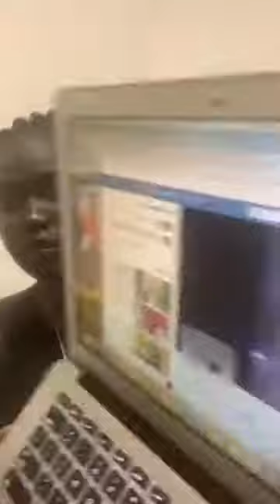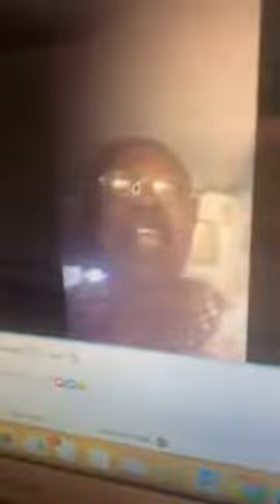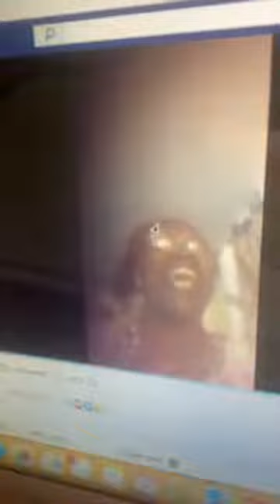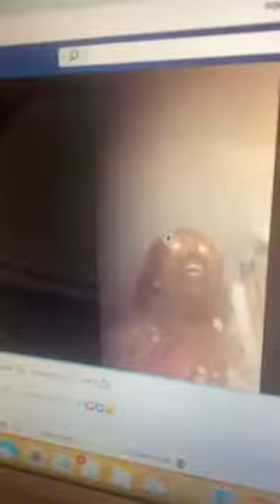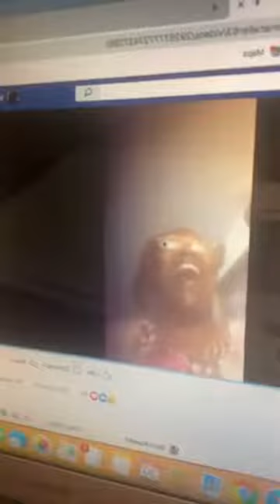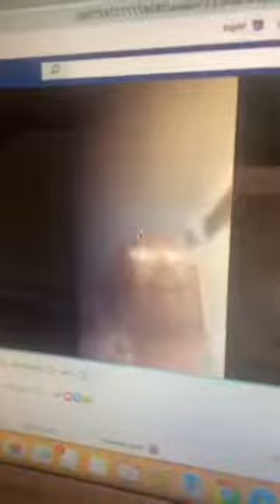Yom Deng: Mr. Ajak Deng Chiengkou, the SBS-Dinka Radio’s Journalist who base in Australia.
The songs in this video are copyrighted and are credited to their owners.

"This video and the message it carry will go Direct to the following people and South Sudan’s Security institution.
1. I’m going to challenge Mr. Ajak Deng Chiengkou, the SBS-Dinka Radio’s Self-proclaimed Journalist who base in Australia. Mr. Ajak’s toxic Facebook live video that he had run was watched by hundred of viewers on Date: April 29, 2020, Time: 06:11 minutes Pm. He was spotted in his live show labeling and defaming the victim so negatively in his vulnerable situation which is not a journalistic and unethical. Mr. Ajak Deng Chiengkou’s criminal deeds will remains an evil act toward Abraham Chol Maketh.
2. I condemns Mr. Arou Bior Arou’s inhumane act of posting on his Facebook Wall Naked pictures of Prophet Abraham Chol publicly on April 29, 2020, Time: 1: 49 minutes, this barbaric acts could easily Arou Bior Arou the crime in future and link to the sense simple he had posted the pictures without him linking the reference of the source that provided him with this photos of a man of God being humiliated. My question, how did Arou Bior got an access to the South Sudanese M.I’s confidential assets and of course naked pictures are considered as an asset in a civilized world 🌎. Arou Bior might be aware of such subjection of Abraham Chol Maketh’s mistreatment and brutal assaults to him which led to him humiliated more and tripped naked in his Church in Juba, Giada Area.
3. My message is going direct too, to South Sudan’s National Security Sector. These includes, the M.I and the National Security
4. The J1 leadership in Juba.
My live video is personally and I have a rights to share my opinion as South Sudanese Human Rights activist.
I’m condemning such barbaric, inhuman acts against humanity and especially for the case of Prophet Abraham Chol Maketh.
Lastly, am also reposting these below short-screen messages of poor Abraham Chol tripped naked pictures and the evidences are also carrying the Facebook account of those who were either directly or indirectly involving during the sense and who made justification through their posted and live videos.
I have no copyright of these naked pictures nor the messages.
Yom Deng Bul,
The South Sudanese Human Rights Activist"